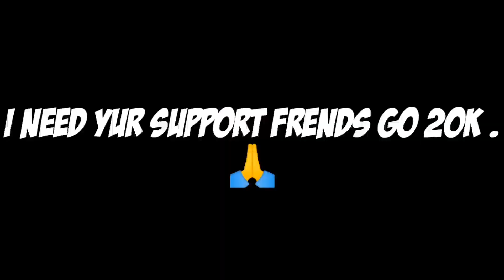1V4 KA YUDDH✨💞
🖐️ Tags Ignore 🖐️

Classy FreeFire
rai live
CLASSY FREE FIRE REACTION

NON STOP GAMING OP FULL LIVE REACTION MY 1V4 GAMEPLAY😍😍😍

INSPIRATION :-WOTA FF,VINCENZO AND BNL